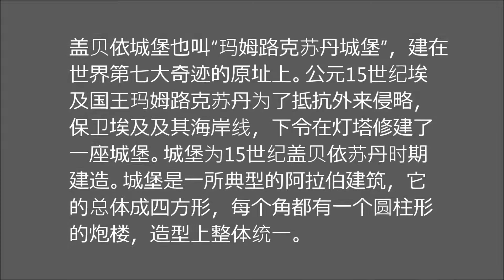埃及亚历山大港盖贝依城堡2017 05 22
王满舞蹈/埃及亚历山大港盖贝依城堡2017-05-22：盖贝依城堡也叫“玛姆路克苏丹城堡”，建在世界第七大奇迹的原址上。公元15世纪埃及国王玛姆路克苏丹为了抵抗外来侵略，保卫埃及及其海岸线，下令在灯塔修建了一座城堡。城堡为15世纪盖贝依苏丹时期建造。城堡是一所典型的阿拉伯建筑，它的总体成四方形，每个角都有一个圆柱形的炮楼，造型上既整体统一。